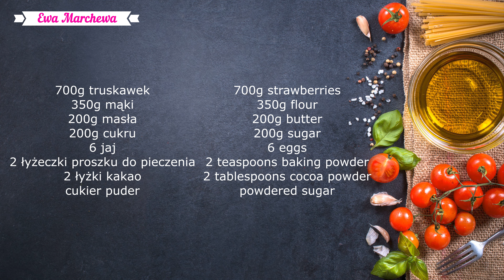Pyszne ciasto z truskawkami - prosty i łatwy przepis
Pyszne i proste ciasto z truskawkami. Ciasto dwukolorowe, dwusmakowe z efektem zebry, jasno-kakaowym. Wystarczy utrzeć masło dodać na przemian jajka oraz cukier następnie mąkę i proszek do pieczenia i gotowe. Wyłożyć wierzch ciasta truskawkami i do piekarnika. Ciasto wychodzi dosyć gęste dlatego truskawki nie topią się w nim tylko pokrywają idealnie powierzchnię. Wykładając na przemian ciasto jasne z ciemnym osiągniesz efekt zebry. Smaczny, aromatyczny, truskawkowy, z cukrem pudrem placek truskawkowy. Przygotuj tę dużą porcję ciasta truskawkowego i zachwyć najbliższych. Przepis jest łatwy i tani, przygotujesz go szybko a efekt Cię zaskoczy. To naprawdę pyszne ciastko truskawkowe, które idealnie będzie się komponować z poranną lub popołudniową kawą. Zrób i spróbuj, zapraszam.
Składniki:
- truskawki: 700g
- mąka: 350g
- masło: 200g
- cukier: 200g
- jajka: 6
- proszek do pieczenia: 2 łyżeczki
- cukier puder